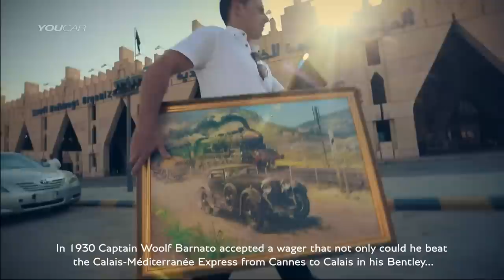► Bentley's Desert Train Race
85 years after three-time Le Mans winner Captain Woolf Barnato famously raced the ‘Blue Train’ from Cannes to Calais, modern day Bentley Boy, Steven Kane, has reinvigorated the legendary spirit in a tense four-hour 14 minute sprint against Saudi Arabia’s only desert passenger train.

The dune train takes a 480 km route from Riyadh – deep in the heart of the Arabian Peninsula – to Damman on the Arabian Gulf. The new Continental GT V8 S Convertible raced this unique locomotive on August 15th across the scorched, baren landscape and won, with six minutes to spare.

Bentley Team M-Sport driver, Steven Kane, said: “Four hours is the same time as a stint at Le Mans.  But this was far more stressful. The heat, the conditions, not knowing where the train was, while driving within the limits of the country’s regulations.   It was a race like no other. I hope Barnato would be proud.”